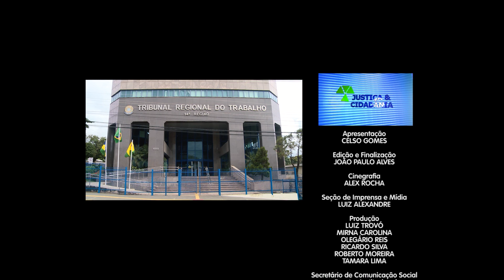Escola Judicial do TRT14 anuncia programação de atividades telepresenciais